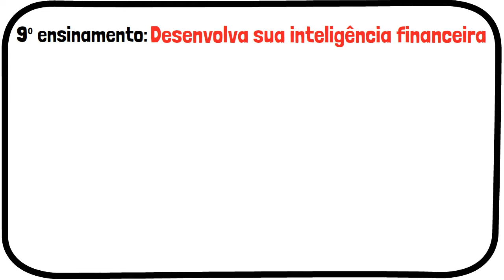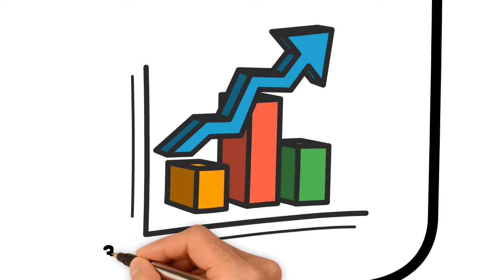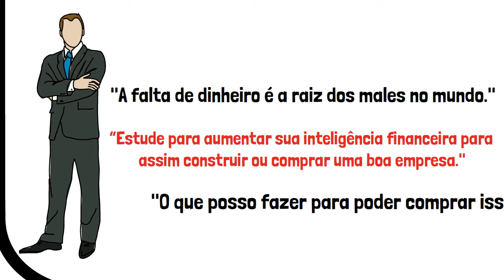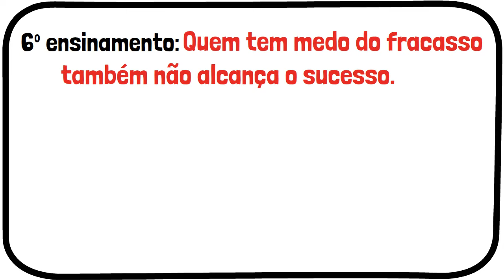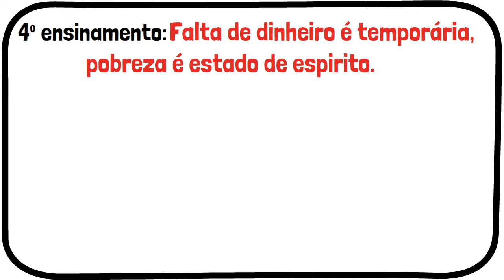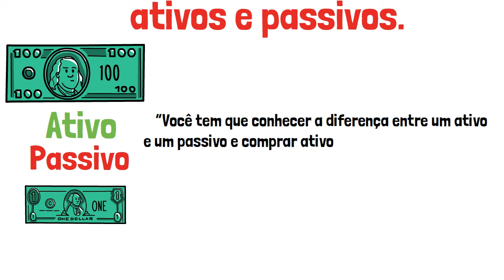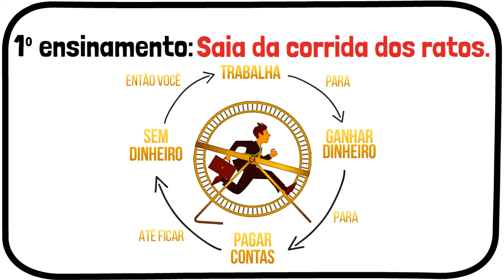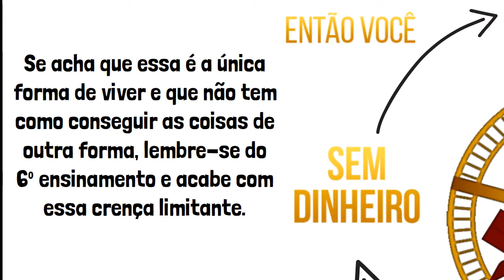O que os ricos ensinam para seus filhos! [Maiores lições do PAI RICO PAI POBRE] Robert Kiyosaki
Nesse vídeo vou te explicar os 10 maiores ensinamentos do Livro Pai Rico Pai Pobre que vão te deixar rico! Algo que nunca te ensinaram na escola ou na faculdade e que vai te fazer alcançar a Liberdade Financeira. Se gostou assista também

Então se gostou deixe nos comentários sua parte favorita.

Comece a mudar de vida hoje com essa Aula 100% Gratuita sobre Como Criar Seu Negócio Online do Zero! Passo a Passo

Através do canal Inspiraflix tenho como objetivo principal motivar as pessoas a se autoconhecer, para que assim consigam progredir em suas vidas na parte financeira, pessoal, familiar e espiritual. O conteúdo que gosto, comento e explico nos vídeos que posto no canal são principalmente sobre: Motivação, Inspiração para Vida, Empreendedorismo, Educação Financeira, Palestras Motivacionais, Reflexão sobre o Mundo, Determinação, Superação de dificuldades, Persistência, Sucesso, Resiliência, Autoconhecimento, Mensagens Positivas e Histórias Inspiradoras.

🎤 Orador de hoje: Robert Kiyosaki: Livro Pai Rico Pai Pobre

Nesse vídeo vou te mostrar os 10 maiores ensinamentos do livro Pai Rico Pai Pobre do Robert Kiyosaki. Algo que realmente pode mudar sua vida como mudou a minha e virar uma chave na sua cabeça.

Robert Kiyosaki fala sobre diversos assuntos no livro Pai Rico Pai Pobre mas fiz questão de separar o que considero as 10 maiores lições que podem te levar a liberdade financeira sem depender de INSS.

Descubra HOJE o que Esconderam de Você! Maiores Ensinamentos! [PAI RICO PAI POBRE] Robert Kiyosaki

00:00​ As Maiores lições do Livro Pai Rico Pai Pobre do Robert Kiyosaki
01:14​ 10º ensinamento do Livro Pai Rico Pai Pobre: Não é só o Quanto você Ganha
01:52 9º ensinamento do Livro Pai Rico Pai Pobre: Desenvolva sua Inteligência Financeira
02:34 8º ensinamento do Livro Pai Rico Pai Pobre: Comece o Mais Cedo Possível
03:31 7º ensinamento do Livro Pai Rico Pai Pobre: Abandone as Crenças Limitantes
05:00 6º ensinamento do Livro Pai Rico Pai Pobre: Quem tem Medo do Fracasso não Alcança o Sucesso
05:59 5º ensinamento do Livro Pai Rico Pai Pobre: Os Corajosos Saem na Frente
07:08 4º ensinamento do Livro Pai Rico Pai Pobre: Falta de Dinheiro é temporária, pobreza é um estado de Espirito
08:02 3º ensinamento do Livro Pai Rico Pai Pobre: Não Trabalhe pelo Dinheiro
09:59 2º ensinamento do Livro Pai Rico Pai Pobre: Aprenda a Diferença entre Ativos e Passivos
11:34 1º ensinamento do Livro Pai Rico Pai Pobre: Saia da Corrida dos Ratos

🎬 Roteiro - Narração - Edição - Color Grading - Tratamento de Audio -Transições - Efeitos - Animações (Marcello Cardoso)

Inspiraflix. 👊